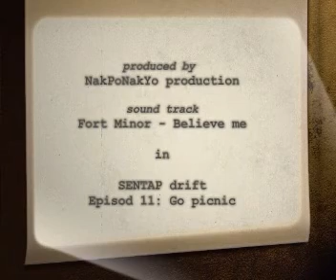SENTAP drift Episode 11 - Go picnic